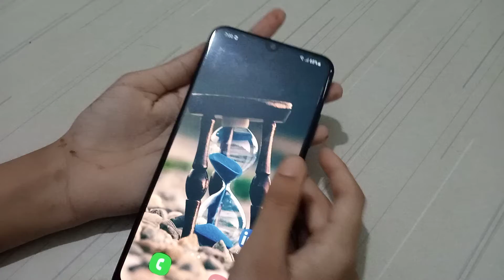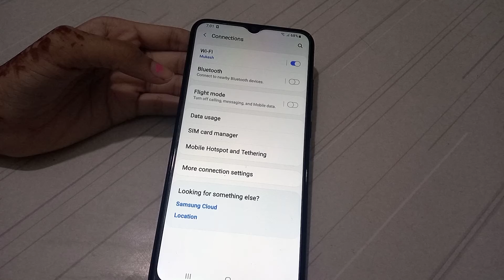samsung A03s Hotspot password change kaise karen | How to change password password samsung A03s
samsung A03s Hotspot password change kaise karen | How to change password password samsung A03s | How to | Fixed | Error problem | phone setting | Mobile setting | Kaise karen | Top  10 Hidden future | Top 20 | top 5 | remove | android setting | best app | enable | disable | activate | deactivate not working